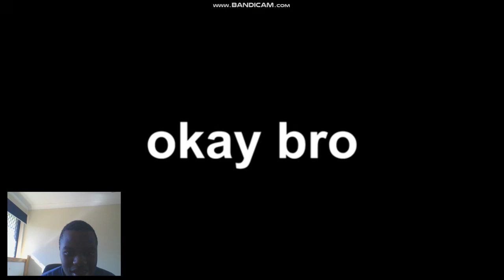Kai Pulled Up To North West's BIRTHDAY Party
In this video i  am going to be reacting to  kai  pulling up to  North West's BIRTHDAY Party  Please subscribe to the channel  If you enjoyed this video, give it a thumbs up and share it. See y'all in the next video!! Byeeee